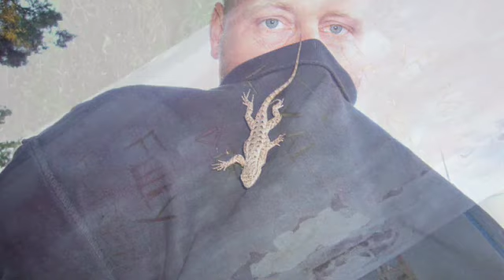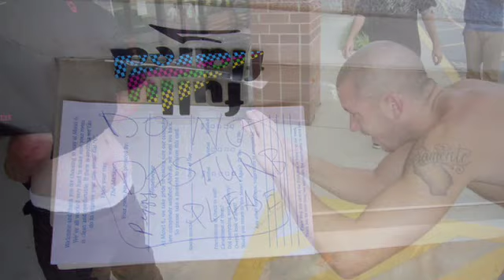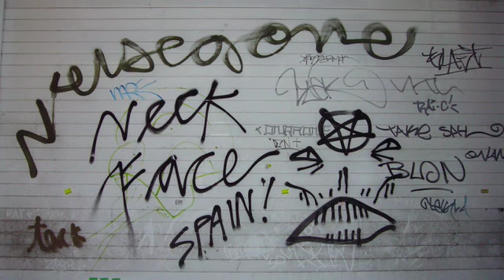Lakai Fully Flared Slideshow